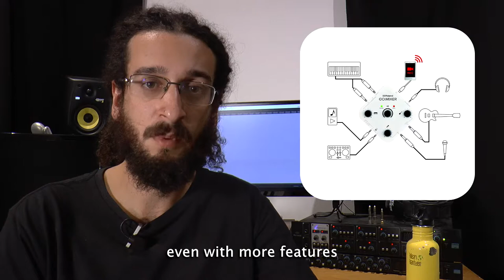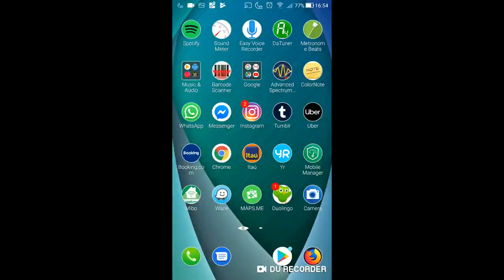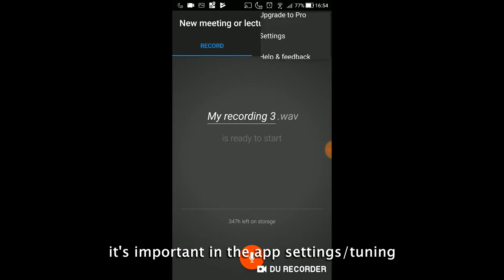Como Captar Qualquer Áudio Externo com Seu Smartphone - w/ English subs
Você quer captar o som de uma placa de som, mesa de som ou até de um instrumento musical ou microfone externo com seu Smartphone? Nesse vídeo eu ensino como fazer isso da forma mais barata e simples possível.

Do you want to capture sound from a sound card, mixer, or even a musical instrument or external microphone with your Smartphone? In this video I'll teach you how to do this in a cheap and simple way.